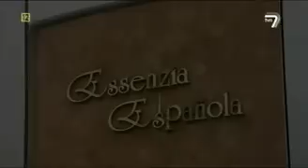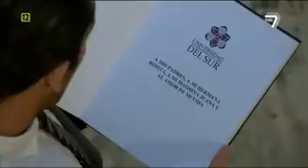Teresa Odcinek 44